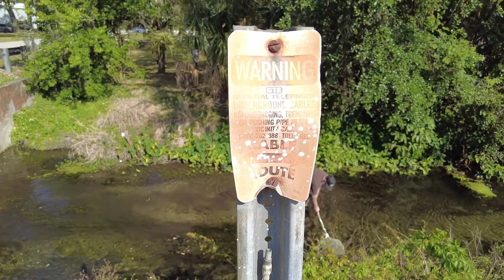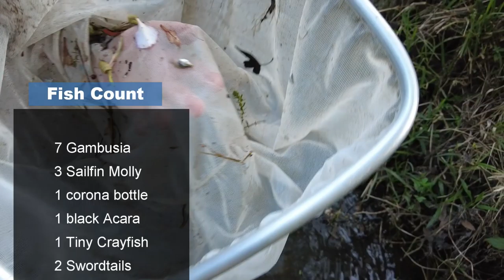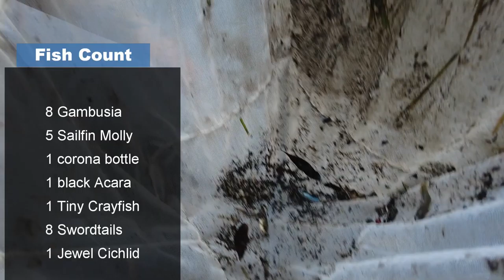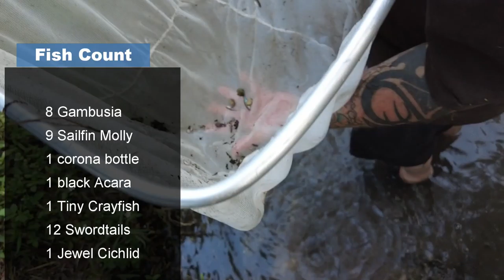fish in downtown!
Exploring inner-city  waterways for aquarium fish. but finding much much more...  trigger warning... bugs, creepy crawlys, tight spaces, turf wars and gross water.